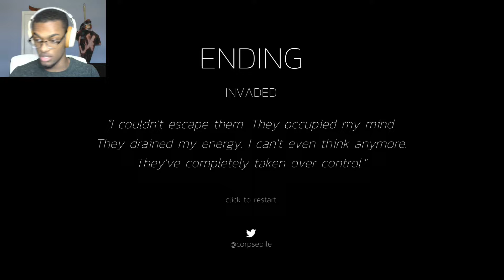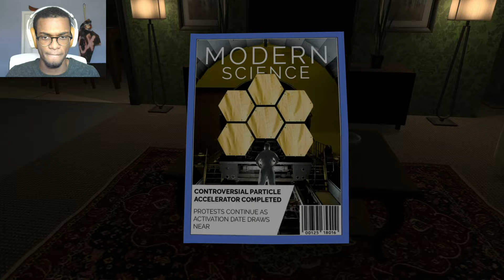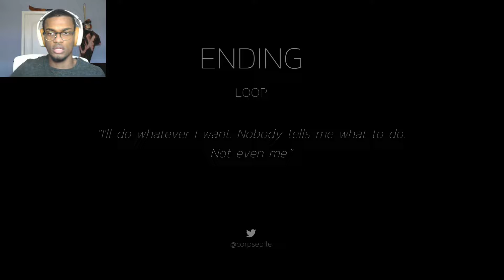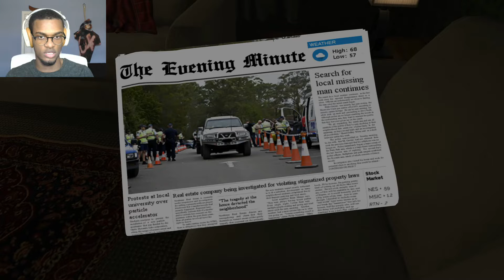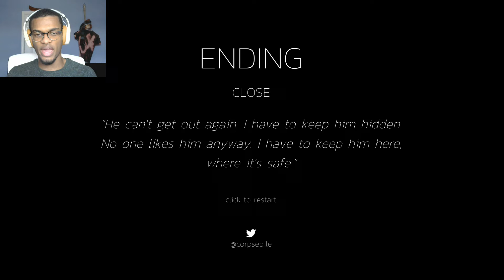The Aliens Have Finally Come: Routine